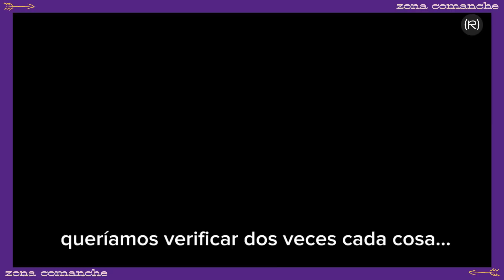Israel y el PERIODISMO MERCENARIO | ZONA COMANCHE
Desde que comenzase el asedio total decretado por Benjamin Netanyahu, al menos una veintena de periodistas han muerto como consecuencia de los bombardeos en la Franja de Gaza. Además, muchos de ellos se han visto obligados a desplazarse y abandonar precipitadamente sus hogares o han sufrido pérdidas familiares. Tal es el caso de Wael Dahdouh, corresponsal de Al-Jazeera en Gaza, cuya esposa, hijo, hija y nieto murieron el miércoles en un bombardeo israelí. Además, según el Sindicato de Prensa Palestino, medio centenar de medios de comunicación han sido destruidos total o parcialmente en Gaza. Entre ellos 24 emisoras de radio, que son la principal fuente de información de la población local.

Mientras tanto, es difícil escuchar en los medios de comunicación hablar de “genocidio” o de “limpieza étnica” en Gaza y muchos de ellos recogen acríticamente la versión oficial israelí.

Hoy, en Zona Comanche, hablamos del papel del periodismo en tiempos de guerra.

Participan:
- Javier Gallego (Director de Carne Cruda)
- Pablo Elorduy (Coordinador de política de El Salto)
- Liliana Córdova (Red de judíos antisionistas - IJAN)
- Manu Levin (Director de Contenidos de Canal Red)